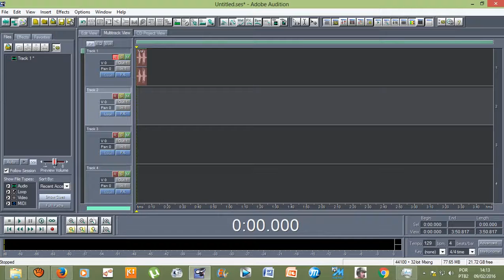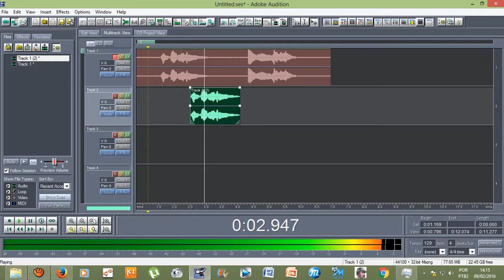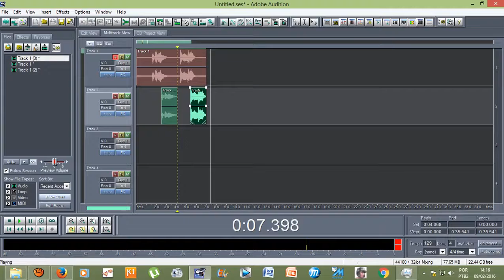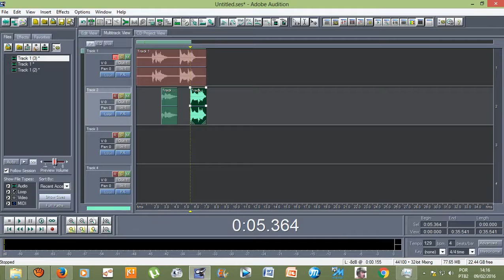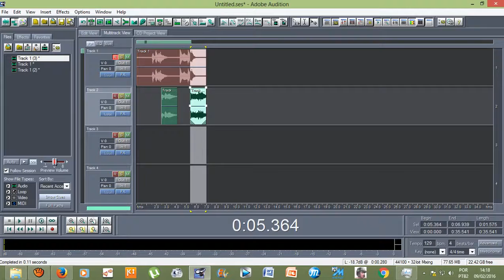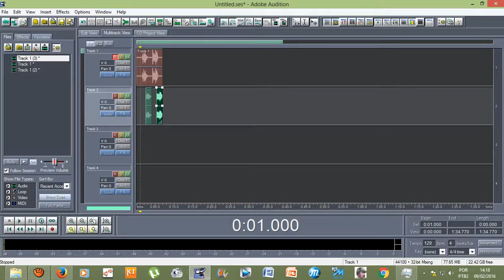Tutorial - Efeitos do Adobe Audition 1.5 - Repetindo uma parte música manualmenente (COPY TO NEW)